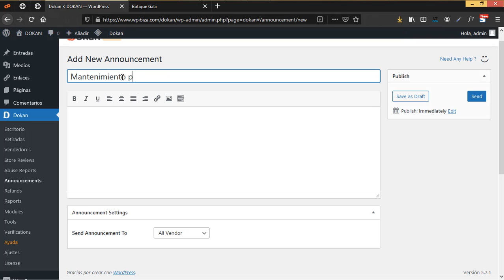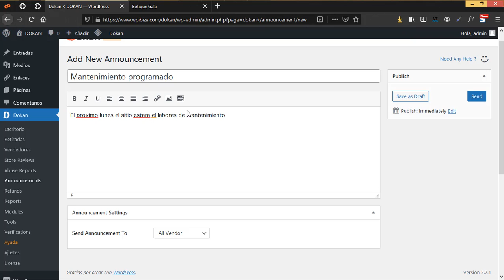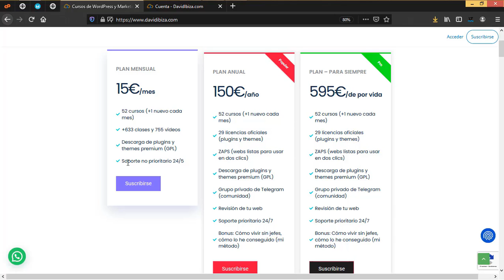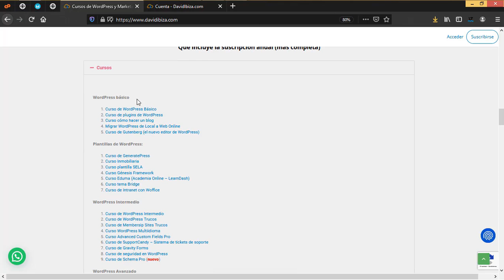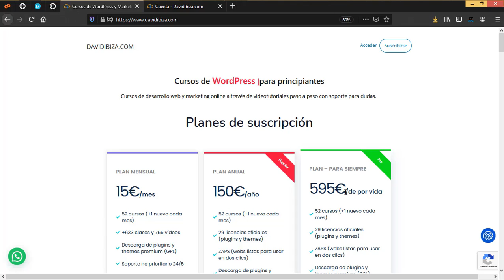Marketplace con Dokan #20. Anuncios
En este video veremos como funcionan los anuncios en Dokan.